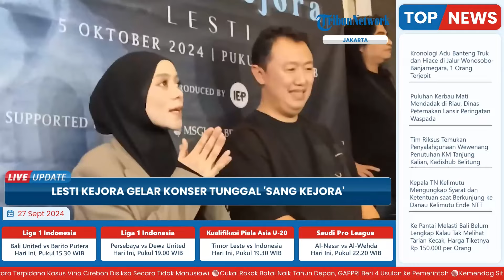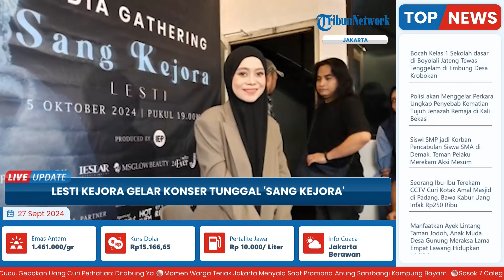Lesti Kejora Rayakan 10 Tahun Berkarya, Gelar Konser Tunggal 'Sang Kejora' di Senayan Jakarta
Laporan wartawan Warta Kota - Arie Puji Waluyo
TRIBUN-VIDEO.COM- Pedangdut Lesti Kejora akan menggelar konser tunggal pertama kalinya yang bertajuk 'Sang Kejora', yang digelar di Tenis Indoor Senayan, Jakarta Pusat, 5 Oktober 2024.

Gelaran konser tunggal tersebut menandai 10 tahun Lesti Kejora berkarya di industri musik dangdut Indonesia, usai dirinya mengikuti ajang pencarian bakat Dangdut Academy tahun 2014.

Lesti Kejora begitu bersyukur bisa membuat konser tunggal pertama kalinya, karena hal tersebut adalah mimpinya sejak menjadi penyanyi profesional. (*)

Program: Live Update
Host: Adila Ulfa Muna Risna
Editor Video: Rania Amalia Achsanty
Uploader: Restu Riyawan